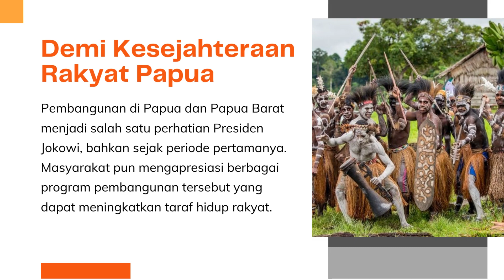Melaksanakan Program Pembangunan di Papua